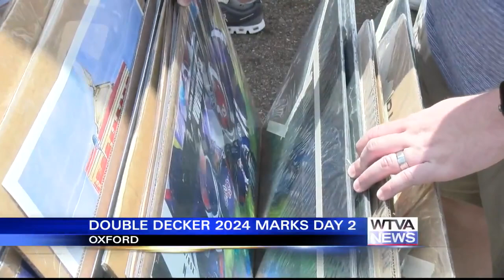Double Decker’s day two sees large crowd, great weather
The Double Decker Art Festival in Oxford saw large crowds and great weather.